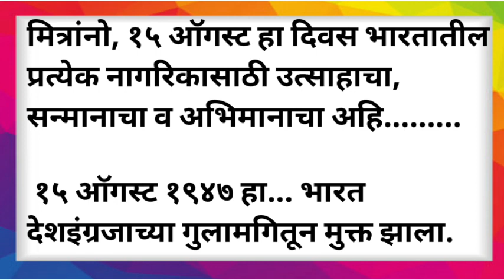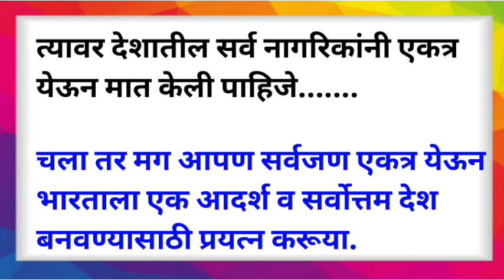स्वातंत्र्य दिन मराठी भाषण|15 august bhashan marathi|Independent day speech in marathi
स्वातंत्र्य दिन मराठी भाषण| 15 ऑगस्ट मराठी भाषण| Independent day speech in marathi ||15 August||